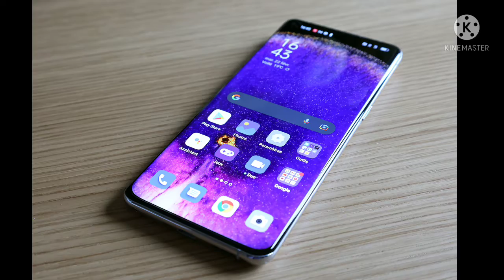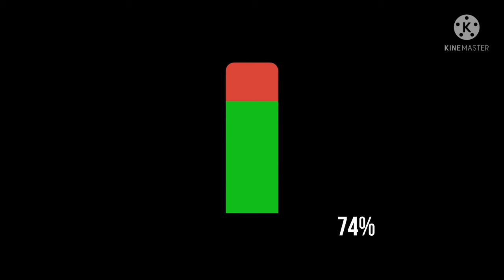Oppo find x5 pro Full Specifications & Price | mobile Unboxing Reviews and First Look | Ramkishun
Oppo find x5 pro First look,
Oppo find x5 pro features,
Oppo find x5 pro specifications,
The Best Smartphone in 2022,
Best Smartphone of 2022,
Upcoming phones 2022,
New Upcoming Smartphone,
Upcoming phones in india 2022,
New Upcoming Smartphone in 2022,
Best Smartphone of March in 2022,
Latest 5g mobile phones in india,
Top Best New Smartphones 2022,

About : RAMKISHUN is a YouTube Channel & my name also, where you get technological videos in Hindi, New Video is Posted Everyday.